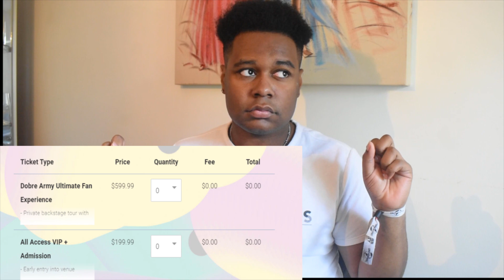The TRUTH About Lucas and Marcus and The Dobre Brothers! (i have receipts ...)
The TRUTH About The Dobre Brothers! (i have receipts ..)

Want to be the shoutout at the end of my videos!? Just turn on my post notifications!
I post 3x a week!

ADD ME ON INSTAGRAM: story of x

I HUGGED CHRISTINA IN FRONT OF CYRUS DOBRE AT VIDCON! (day 2)